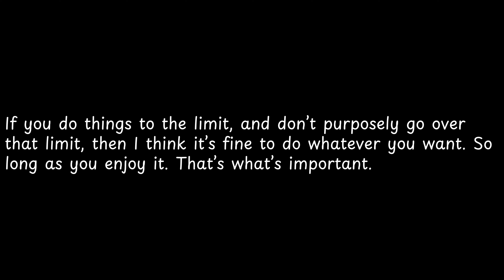If you do things to the